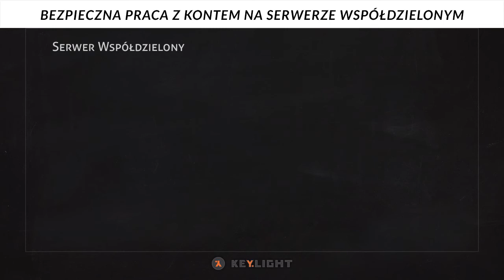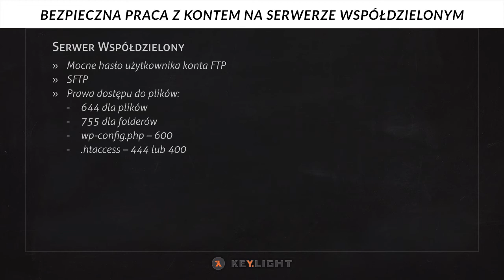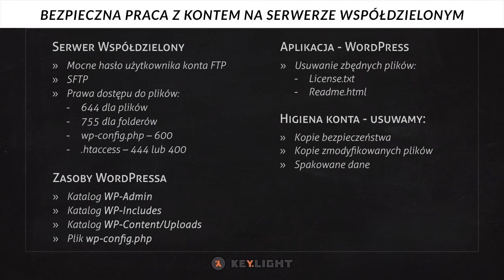WordPress - Bezpieczeństwo (12/67): Bezpieczna praca z kontem na serwerze współdzielonym